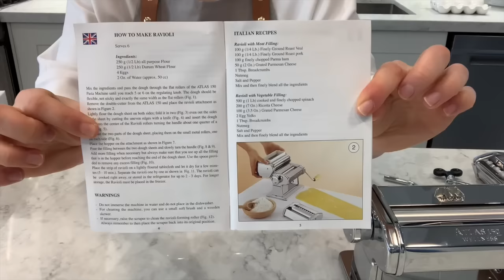How to Make Ravioli with Marcato Atlas 150 & Ravioli Attachment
The recipe book is no longer included as of 2021*

Makes 1.7" Small Square Ravioli 3 x 45mm
Simply slip into available slots to begin using this attachment on Marcato pasta makers
Full 5 Year Manufacturers Warranty!

0:00 Unboxing
0:17 Assembly
0:38 Pasta dough
1:24 Ravioli filling
2:06 Lasagna sheets
3:40 The ravioli
5:22 Cleaning